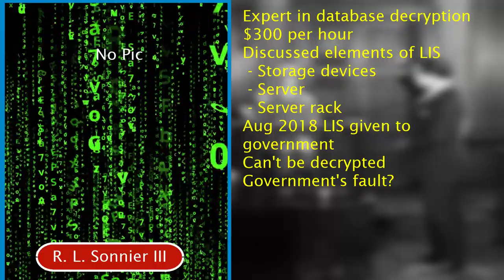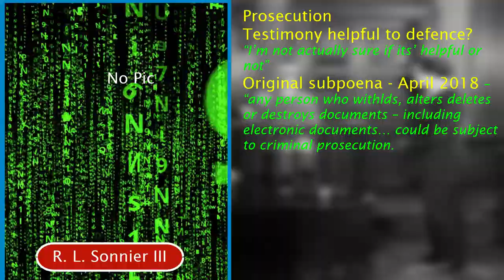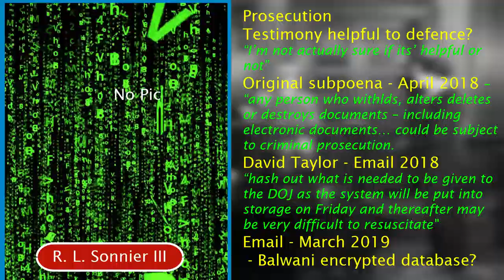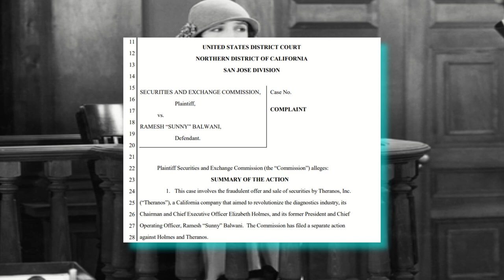Balwani Trial | The end is nigh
The prosecution, the defence, all wrapped up. The defence rested their case. Two days of evidence vs the prosecution's 11 weeks.

Sunny Ramesh Balwani former boyfriend and COO of Theranos, faces charges of defrauding investors and patients.

RJA Impact